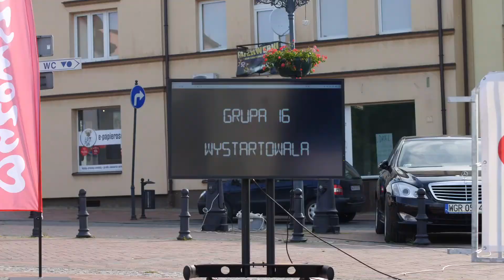Mazowiecki Gravel 2021 - autor Michał Chrostowski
Przedstawiamy krótki zapis relacji, który zwyciężył w konkursie na najlepszy film z Mazowieckiego Gravela. Jego autorem jest Michał Chrostowski (IG @mike_ch_lwo), który zajął 15 miejsce z czasem 32h 34 min.